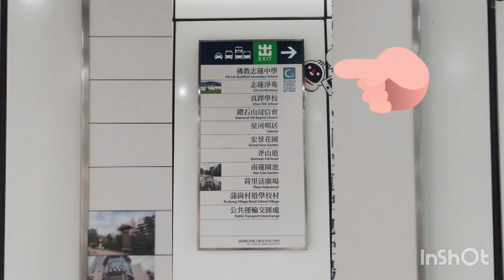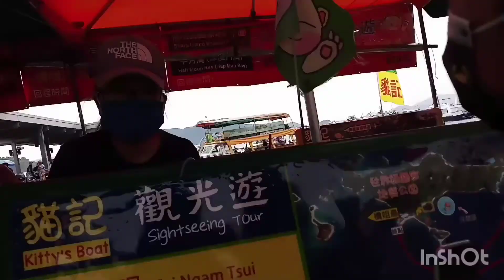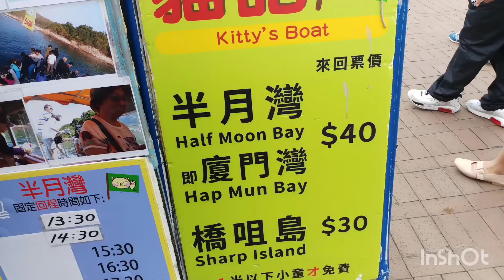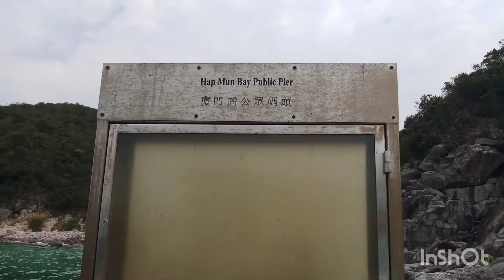Shortcuts easy way Going to Hap Mun and Sharp Island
Enjoy guys mlapit LNG at affordable ung boat tickets going Sharp Island and Hap mun Try it Go na